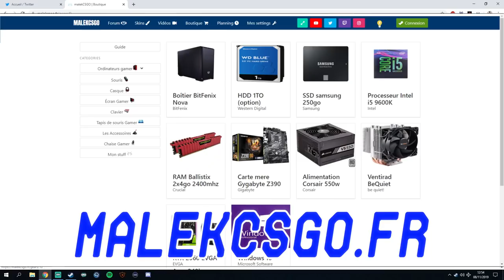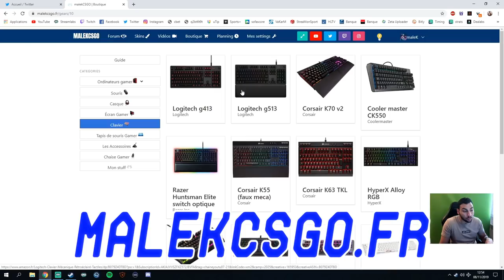FAUTE PROFESSIONNELLE DE G2, RESUME ESL PRO LEAGUE J3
Faute professionnelle de G2 esport, resumé ESL pro league. Actualité Esport csgo.